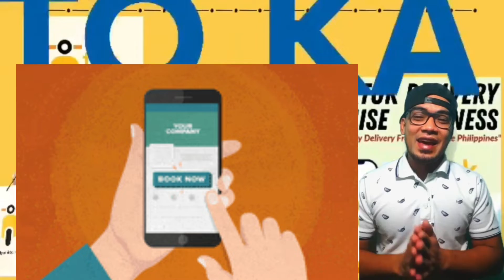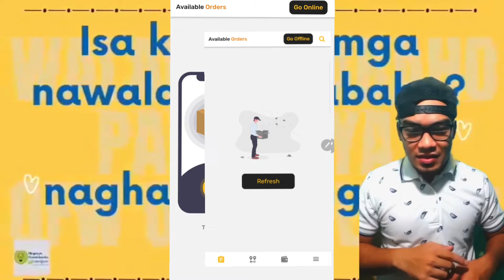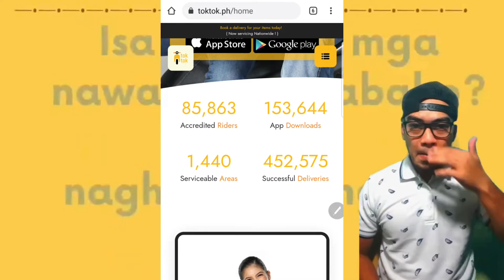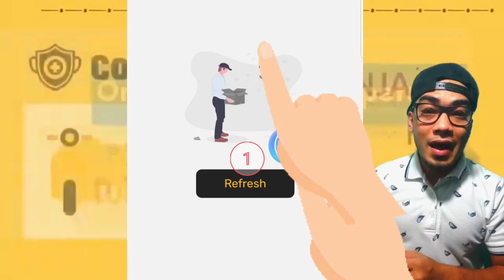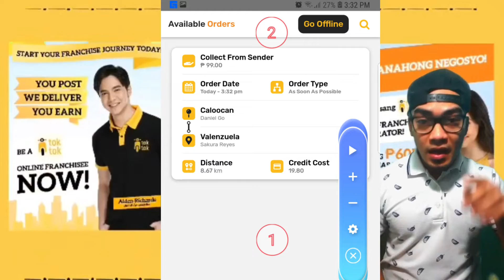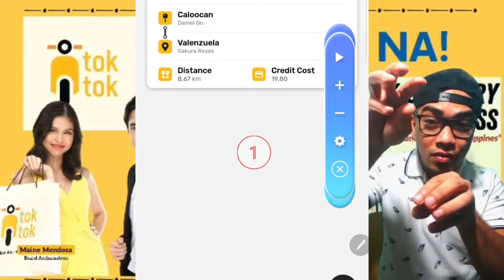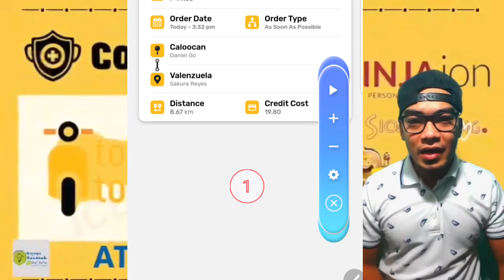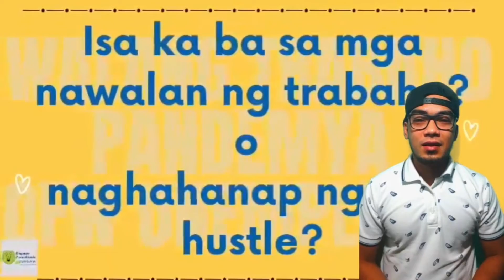PANOORIN BAGO MAGING TOKTOK RIDER!!!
TRICKS AND TIPS NI KUYA JIN !!!
TOKTOK OPERATOR AND RIDER